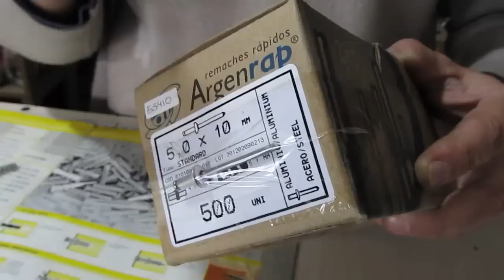Cómo extraer un remache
"hola k tal disculpa tengo una duda y espero k me puedan ayudar, como puedo kitar remaches?? existe alguna maquina para eso o solo con un taladro? espero me puedan ayudar.. muchas gracias ".

Si necesitas ayuda con algo, dejá un comentario. Cada semana vas a encontrar una nueva solución.